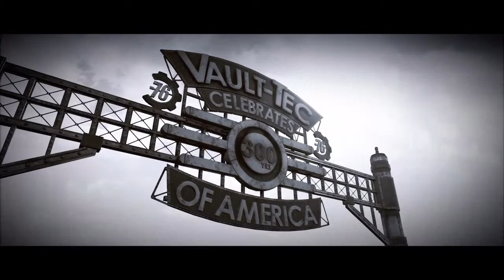Barbie girl lmao